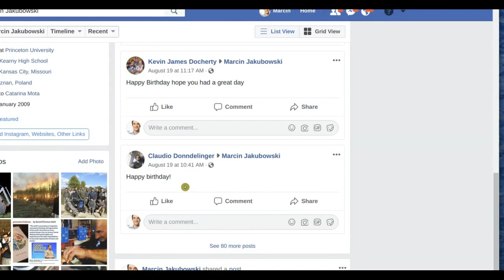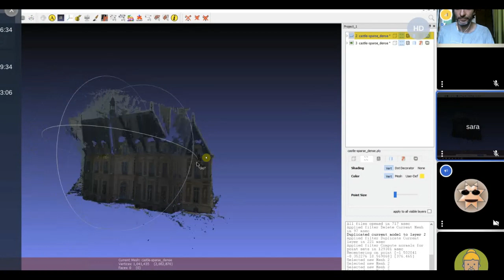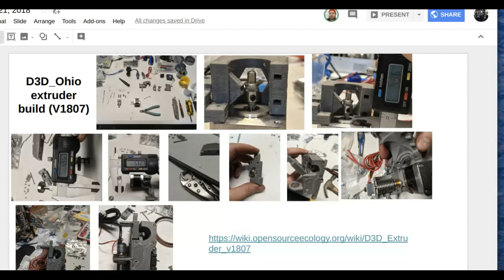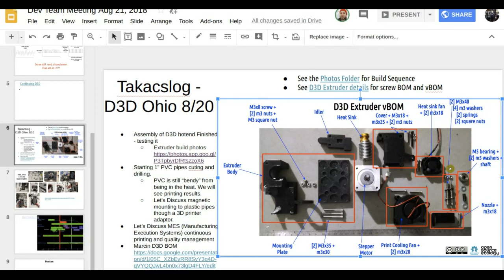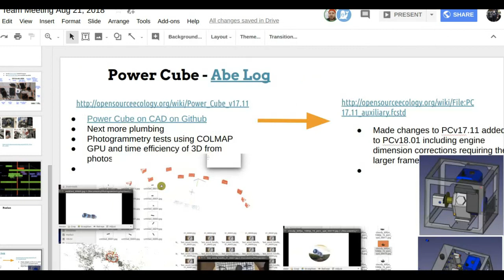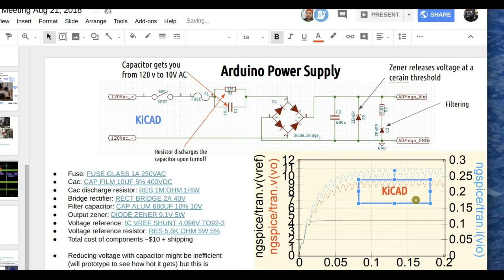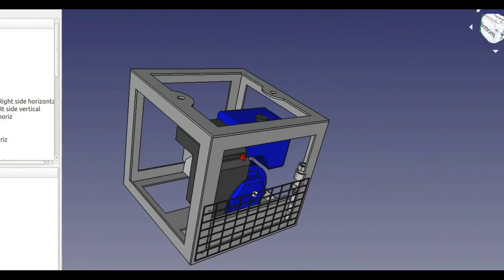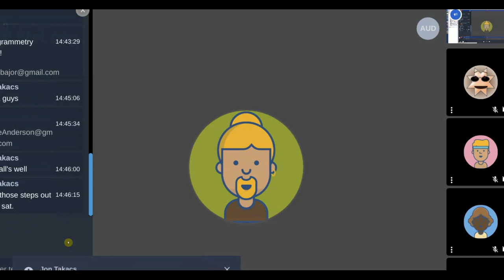Development Team Meeting - Aug 21, 2018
See notes for Aug 21, 2018 in the meeting history of

Agenda: Getting ready for OSE Boot Camp - 18 3D printer builds in one day coming up this Saturday - then a month of Immersion Training - first ever program to absorb developers to work with OSE full time.

1. vBOM for OSE Modified Prusa i3 MK2 Extruder
2. Photogrammetry with Sara Bajor - [[Sara Log]] on wiki
3. Arduino power supply with Miles Ransaw - [[Miles Log]]
4.  Extruder documentation - Jon Takacs  - [[Jon Log]]
5. Power Cube + 3D scanning - Abe Anderson - [[Abe Log]]